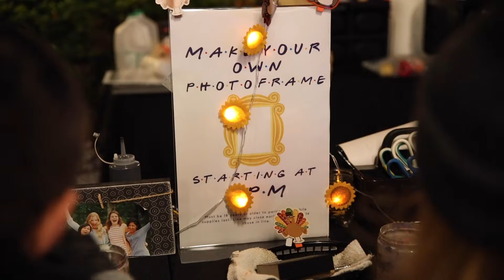Westfield Brandon - Friendsgiving